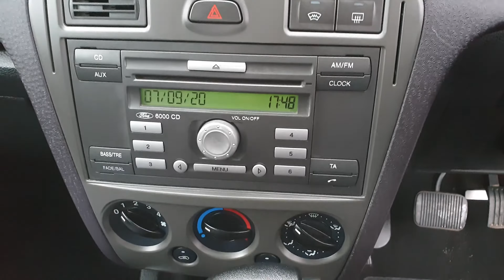Ford Fusion 1 6 Zetec Climate 5dr